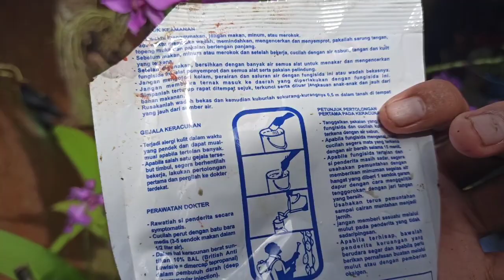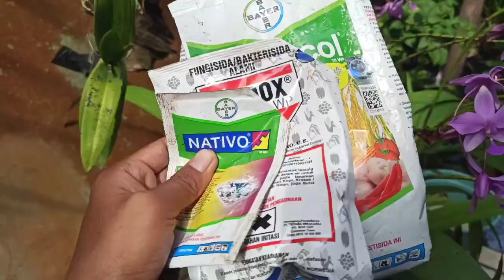Anggrek Anti Busuk Saat Musim Hujan !!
Cara membuat pot Anggrek full sun full rain

Musim hujan adalah musim yang sangat berbahaya untuk Anggrek. Karena jika kita salah dalam memberikan media tanam anggrek akan rawan sekali untuk busuk. Berikut ini kita akan sharing bagimana Caranya agar Anggrek tidak busuk di musim hujan.